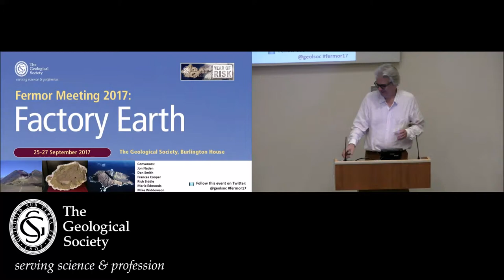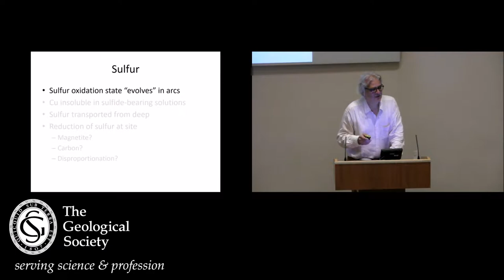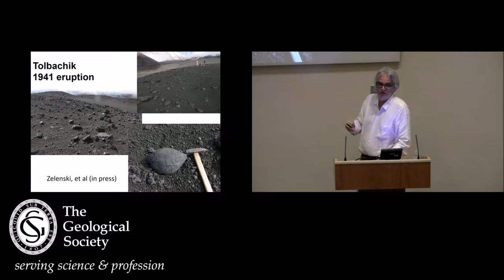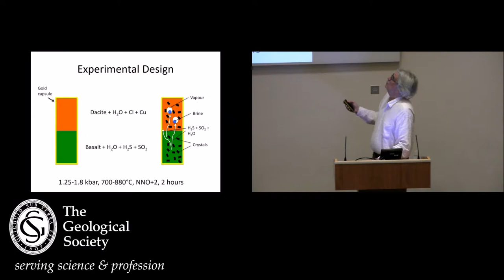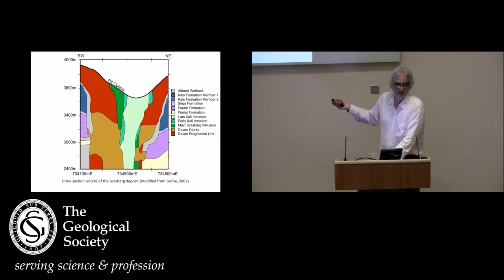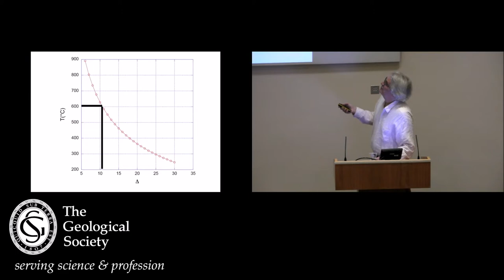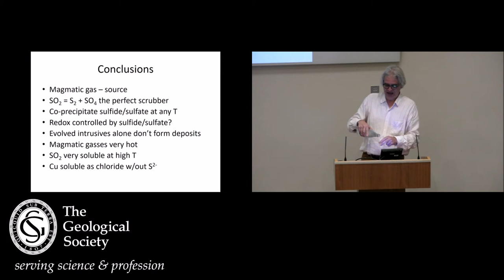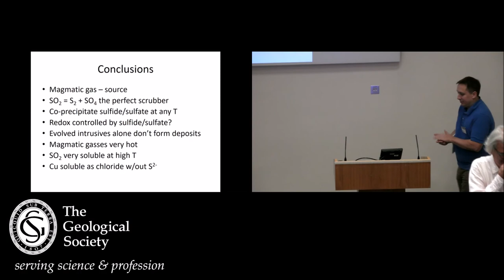The Fate of sulfur in Arcs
John Mavrogenes, Australian National University

It is more than 10-years since the last detailed look at the role that volcanic and magmatic processes play in the role of ore deposits formation. The topic is still current and ready for a wide-ranging reassessment.

This meeting addressed the fundamental controls on metal transport and deposition in magmatic system